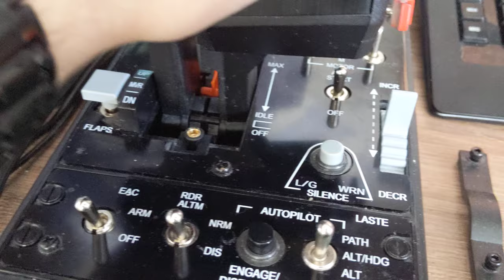HOTAS Warthog smooth afterburner detent modification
This part allows you to have afterburner detent without lifting the throttle controls